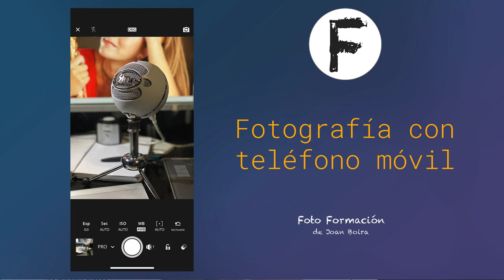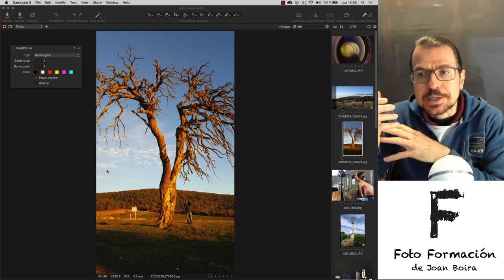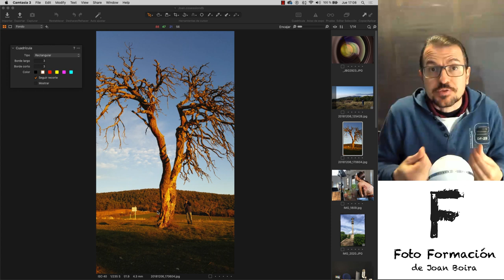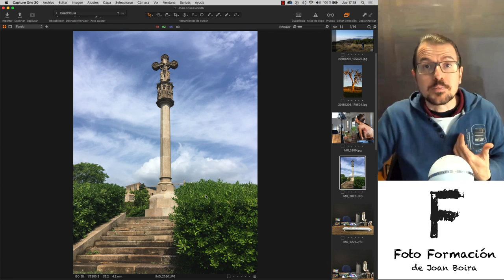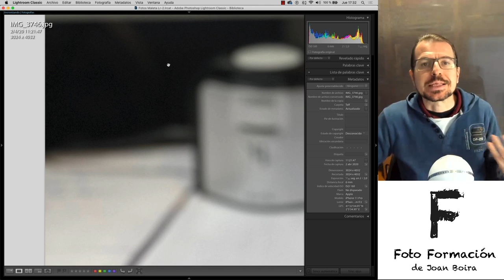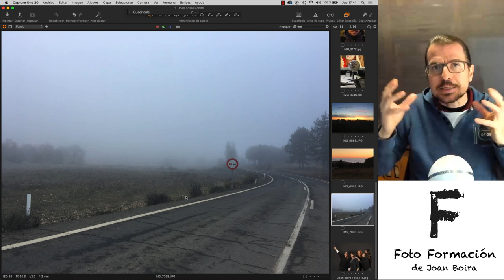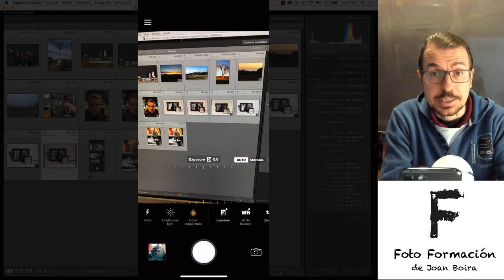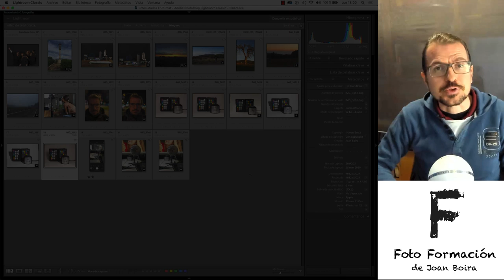Fotografía con teléfono móvil